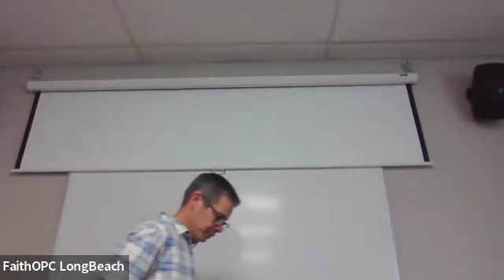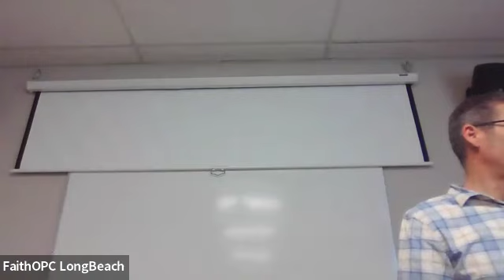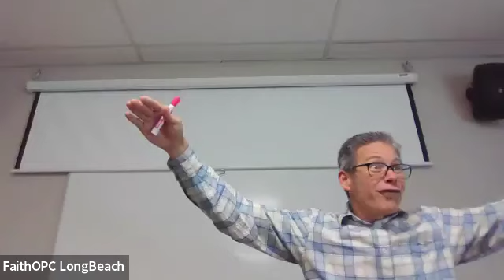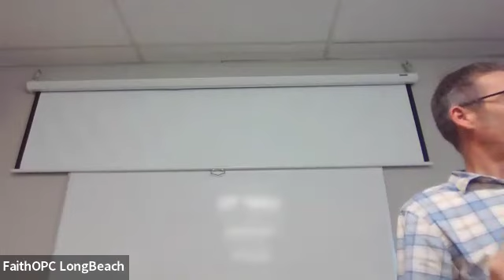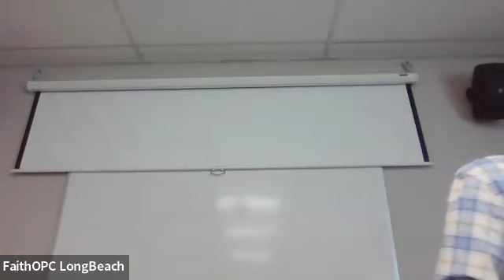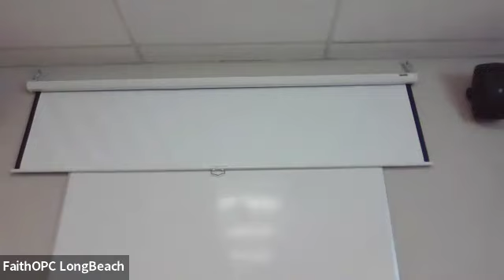Adult Sunday School | 10/27/2024 | Luke Week 2 | Eric Kooi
Adult Sunday School | 10/27/2024 | Luke Week 2 |  Eric Kooi | Faith Presbyterian Chruch Long Beach